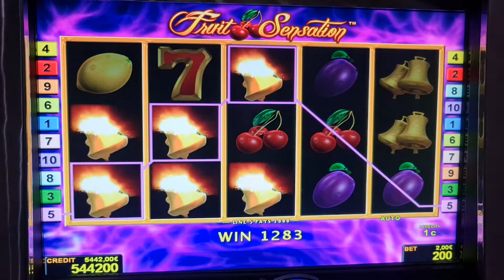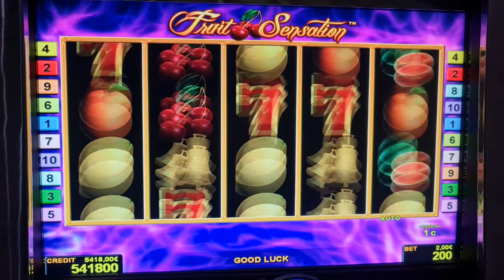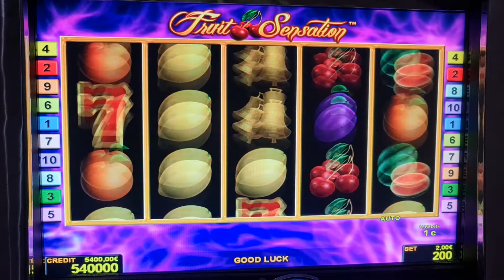Fruit Sensation#2EURO​ BET! Freispiele​!Big​ Win! Novoline​Casino​ Risiko​ Admiral​ Relax​!